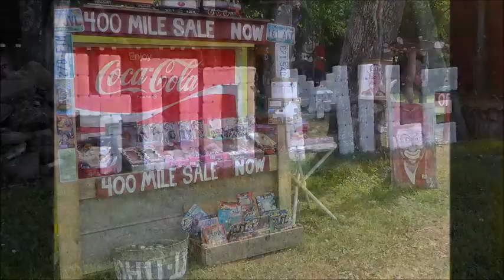June 3, 2018 is Love Conquers All Day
A wacky corny punny short on what today is .